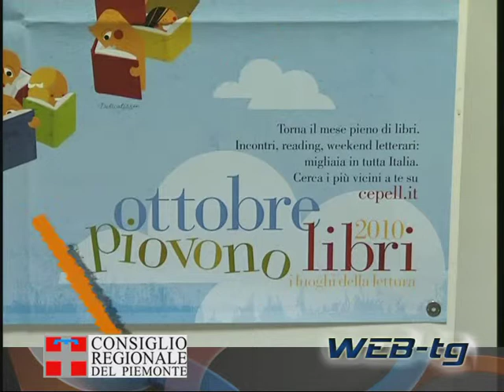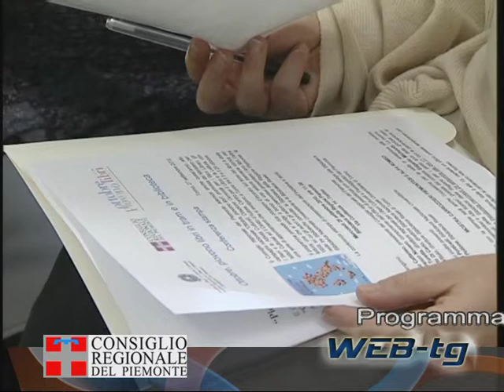CRP-Webtg n. 12 del 4 ottobre 2010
Cavour riformatore agrario
Il 1° ottobre a Lucedio di Trino Vercellese, si è tenuta una tavola rotonda su "Cavour riformatore agrario" promossa dal Consiglio regionale. Nella stessa giornata sono stati premiati i cinque vincitori del concorso per laureati "Cavour e l'agricoltura". Sono intervenuti il presidente dell'Assemblea regionale Valerio Cattaneo e il sindaco di Trino vercellese Marco Felisati.

Osservatorio Usura
L'Osservatorio sul fenomeno dell'usura ha svolto la sua seduta di insediamento per la IX legislatura regionale il 30 settembre, nella sede del Consiglio regionale. Presidente, delegato dall'Ufficio di presidenza, è il consigliere segretario Tullio Ponso. Il numero dei componenti dell'Osservatorio è passato da 7 a 26, affiancando agli esponenti delle Fondazioni antiusura e dell'Ufficio scolastico regionale i rappresentanti delle Prefetture, delle Forze dell'ordine e dell'Unioncamere.

Consulta femminile
Il 29 settembre a Palazzo Lascaris è stato eletto il nuovo Ufficio di presidenza della Consulta femminile regionale. Maria Agnese Vercellotti Moffa è stata riconfermata presidente, vicepresidenti Mariacristina Spinosa e Marilena Bauducco, consigliere segretarie Santa Pantano e Maria Luisa dall'Armi.

Cento anni di Alfa Romeo
Fino al 24 novembre è aperta alla Biblioteca della Regione Piemonte (via Confienza 14 a Torino) la mostra sui carrozzieri piemontesi, allestita in occasione dei cento anni dell'Alfa Romeo. L'esposizione, inaugurata il 29 settembre, presenta fotografie, disegni, progetti e modellini. Orario di apertura: dal lunedì al venerdì 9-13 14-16. Ingresso libero.

Ottobre: piovono libri anche in tram
A Torino gli appuntamenti di Ottobre Piovono Libri si svolgono tra il 4 e il 29 ottobre e sono organizzati da tre Biblioteche: quella della Regione Piemonte, la Biblioteca Nazionale Universitaria e la Biblioteca Reale. Per iniziativa della Biblioteca della Regione, tutti i giorni fino al 21 ottobre, alle 15 parte da via Bertola 10 un tram storico su cui autori ed editori piemontesi presentano i loro libri.